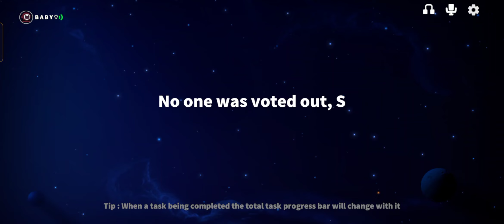super sus - who is the imposter /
🧡🤍💚 THANKS 🧡🤍💚